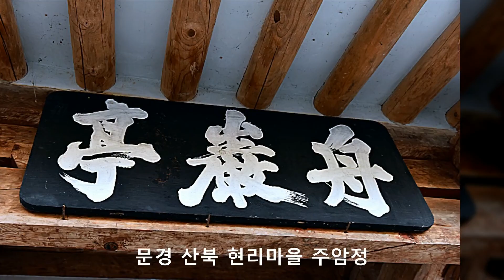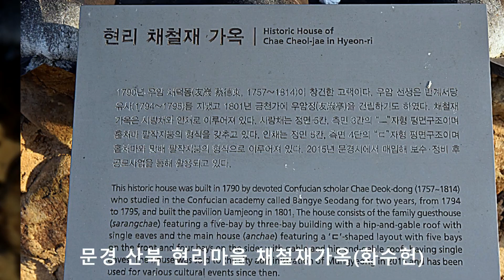문경 산북 현리마을 주암정, 채철재가옥화수헌, 경체정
경북 문경가볼만한곳 문경 산양면  채씨 집성촌 현리마을,주암정,화수헌,정체정
경상북도 문경시의 산양면 북쪽에 위치하고 있는 현리마을은 채씨 집성촌으로 근품산이 마을을 감싸고 마을 앞에는 수려한 경관의 금천이 흐르고 있으며 넓은 농경지가 펼쳐진 마을로 예로부터 부자마을 또는 선비마을로 불리우던 고택이 여러채가 남아 있는 마을입니다 문경시 산양면 현리마을은 신라시대 부터 부락이 형성된 현청 소재지로 고려시대에는 가유현의 소재지라 현리로 부르게 되었다고 합니다 약 550여년전에 박효창이란 선비가 개척한 마을이라 전하며 조선시대에 인천채씨가 집성촌을 이루어 현리 채철재 가옥 등 채씨 관련 고택이 전해옵니다 현리마을의 인근에 서낭당 근품산성, 경체정, 양파정, 주암정, 우암정 등 역사자원들을 보유하고 있습니다 철거 되려는 채철재가옥의 사랑채와 안채는 2015년 문경시에서 매입후 보수와 정비후에 공모사업을 통해 2018년부터 한옥 카페겸 스테이 공간 화수헌 이란 명칭으로 운영을 하고 있습니다